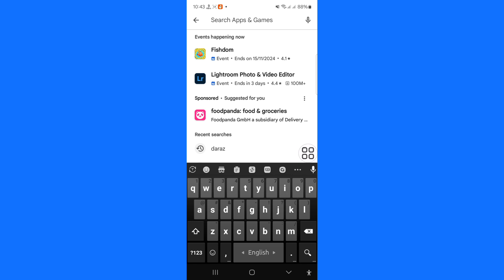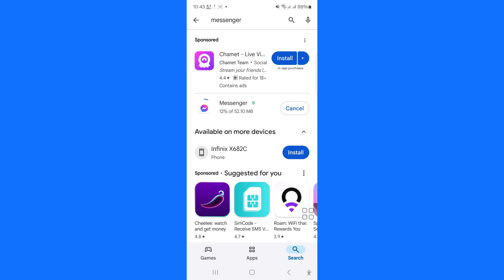Как исправить ошибку Facebook Messenger Halloween Gold Notes Option Not Displaying 2024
В этом видео я расскажу вам, как исправить ошибку Facebook Messenger Halloween Gold Notes Option Not Displaying 2024. Очень простой способ. Так что внимательно смотрите это видео и не пропускайте его, если вы пропустите его, то не поймете его полностью, поэтому, если у вас возникнут какие-либо проблемы, вы можете задать их мне и оставить комментарий ниже, я постараюсь решить вашу проблему. Спасибо.